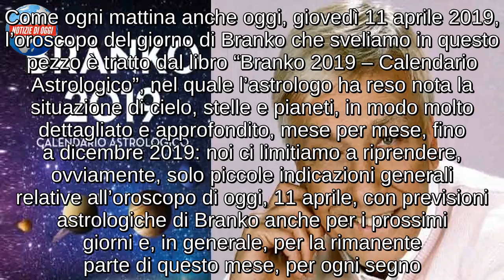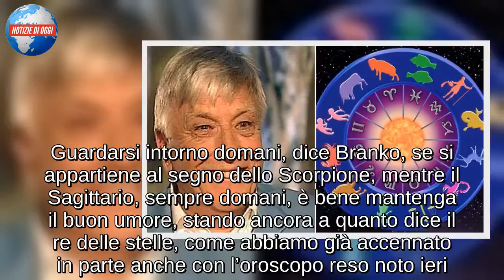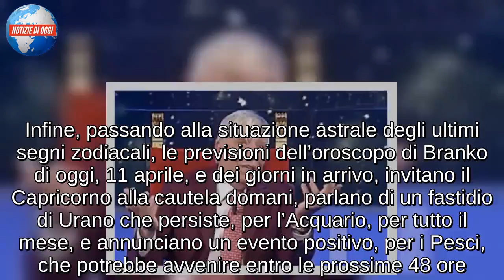Oroscopo Branko 11 aprile 2019: previsioni oggi e prossimi giorni